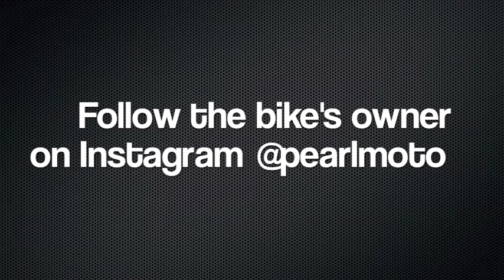PART 20 HARLEY FXE SHOVELHEAD CHOP PROJECT | King and Queen Springer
This video series is about the fabrication of chopper from a 1974 Harley Davidson FXE Shovelhead.  In this video, all of the parts are back from powder coating and chrome.  We start final assembly!

Started out with this nice 1974 74" FXE superglide. It was in pretty fantastic shape aside from the fallover on the right side. I rode it home 50 miles after I bought it and it didn't skip a beat.

I shipped the frame to haifleys and got it back a few weeks later. They added a cool feature to their hardtails with the rear trans crossmember cover and lower fender mount.

I decided to try and use as many OE harley parts as I can on this build, and since I'm running a spool up front it only seemed appropriate to go juice drum.

For this build I'll use a 67-72 setup on a midstar hub to take advantage of sealed bearings. I had to buy two different sets of OE juice setups so I could get both an original chrome drum and late backing plate. I also got a 67-72 axle setup complete w spacers, which I will probably need to modify. The haifley tail has HCI axle plates w the mechanical stay. Since I'm running juice I am relocating the brake stay mount to the underside of the axle plate; it was also causing interference w the backing plate, so it was a necessary job. I freshened up the backing plate w a new wheel cylinder. Shoes look relatively new so they are good to go. For anyone using a 67-72 juice setup, replacement bearings use OEM 8503RS and replacement wheel cylinders can be found by Raybestos under part WC9004.

Here are the headlights I'm going to use. These are old Hella fog lights off a Porsche or VW or something. Pretty common, nothing too special. I'll make a headlight bracket that will tuck these in nice and tight.

Erick from Jakes Customs painted it and offered it for sale in classifieds. I jumped on it bc I wanted to try the narrow sportster tank.

I struggled to find an original horseshoe tank in decent condition, so I picked up a repop. I think this is older, maybe from the 90s or something.

I am building up a set of wheels using polished 18/21 Morads on a bob's triple peak spool hub with 5/8 bearings and SS spokes and nipples. As mentioned previously, rear wheel will be using a repop 67-72 midstar hub in chrome.

I bought a set of Firestones for this build, because I wanted to try the ANS as well as that cool new 2.75" front ribbed tire they're making, but after 3 months of waiting, I said fuck that trendy tire and just ordered Avons instead.

I measured trail out to 4", so it shouldn't be that bad in the handling dept.

The fender is one of those 4-3/4" manta ray fenders from lowbrow. I'm actually super pleased with it. Very burly, and the fit was spot on.

I am working to get the fender and sissy all buttoned up so I can get to the seatpan next weekend. First order of business was to get the rear wheel centered in the frame. The late juice drum sets the wheel ab a 1/4" or so to the non drive side, so I dished the wheel over to get everything square.

Jims Transmission Rebuild Kit 33031-36
ANDREWS C/R 4SPD GEAR SET 36-76BT 210150
ANDREWS MAINSHAFT 70-L80 12.47" 208700
PBI Sprocket C/S 23T 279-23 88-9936 DS-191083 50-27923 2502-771
100 Pack 9084 Needle Roller Bearings Harley Big Twin 45" 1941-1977 STD Size #261
Saddlebagrail Ray O ring main drive spacer
KOYO 6305ZC3 Ball Bearing, 25mm x 62mm x 17mm

I finished the seatpan. Started off making the seat section out of 1/8". I decided on 4 mounting points for this seat - the front mount is just a 3/8" tongue to a mini hat top bung, then cut a section of 1/8" to run up the sissy bar.

Joe Hunt Magneto